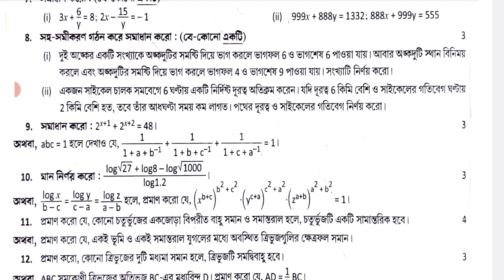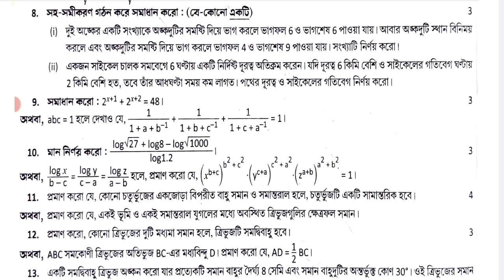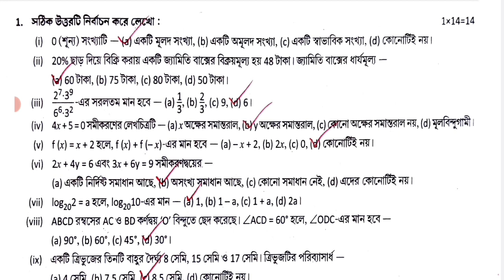claas 9 math third unit test question paper 2023 || class 9 gonit suggestion third unit test 2023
class 9
class ix
math
gonit
anko
mathematics
suggestion
question paper
question
set 1
syllabus
marks division
question patern
3rd unit test
class 9 third unit test gonit 2023
class ix math suggestion 2023
class 9 gonit 3rd unit test
class 9 gonit third unit test syllabus
class 9 gonit third unit test exam 2023
class 9 gonit 3rd unit test 2023
class 9 gonit  third unit test question pattern 2023
class 9 gonit 3rd unit test question 2023
class 9 gonit third unit test exam question 2023
class 9 math third unit test exam 2023
class 9 math third unit test question pattern 2023
class 9 third unit test gonit question 2023
class 9 third unit test gonit question paper 2023
class 9 3rd unit test gonit question paper 2023
class 9 gonit  third unit test suggestion 2023
class 9 gonit 3rd unit test suggestion 2023
class 9 gonit question answer 3rd unit test
class 9 gonit 3rd unit test question paper 2023
class 9 gonit suggestion 3rd unit test 2023
class 9 gonit third  unit test question paper 2023
class 9 gonit third unit test question answer 2023
class 9 gonit question 2023 3rd unit test
2nd summative evaluation 2023
class 9 math 3rd summative suggestion 2023